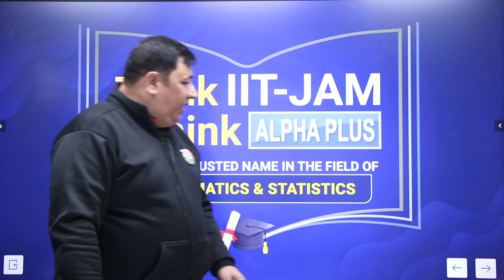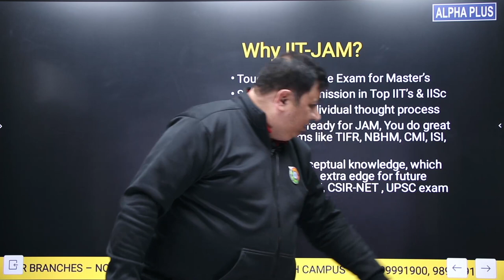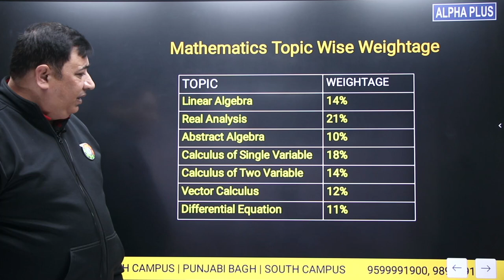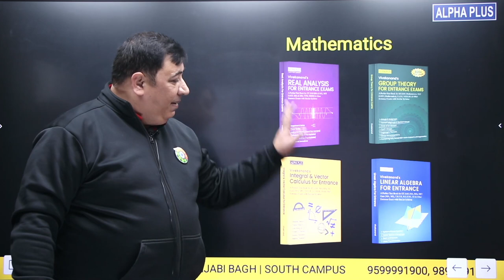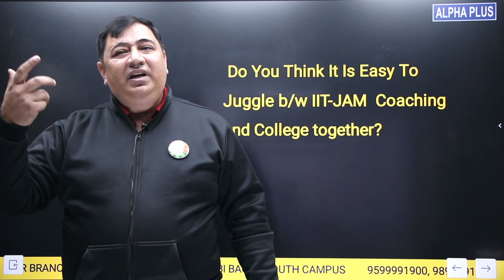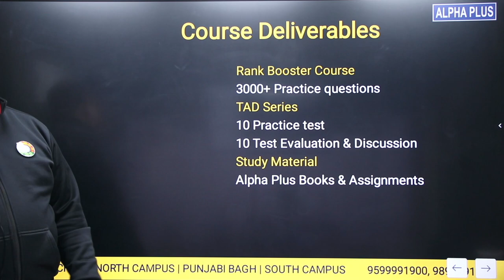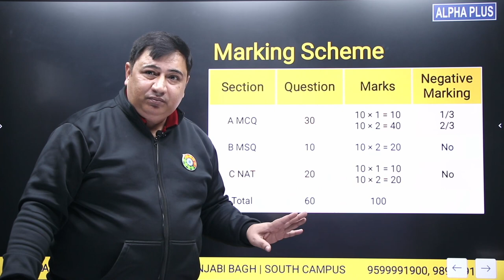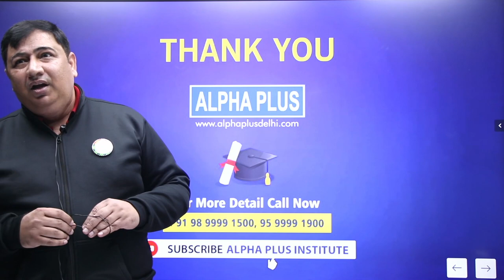IIT-JAM 2024 ORIENTATION SESSION BY MANISH MALIK SIR || ALPHA PLUS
IIT-JAM 2024 SCHOLARSHIP TEST  | Get Upto 100% Scholarship on Fees.
NEW Online and Offline (Regular/Weekend) Batches starting for IIT-JAM 2024 (Mathematics & Mathematical Statistics )